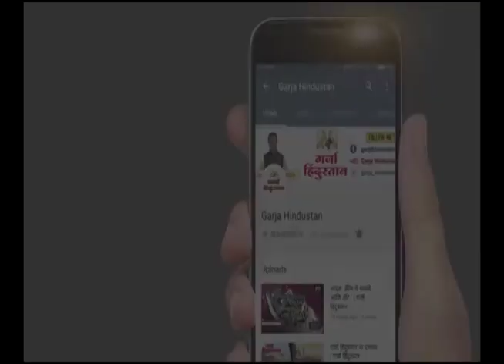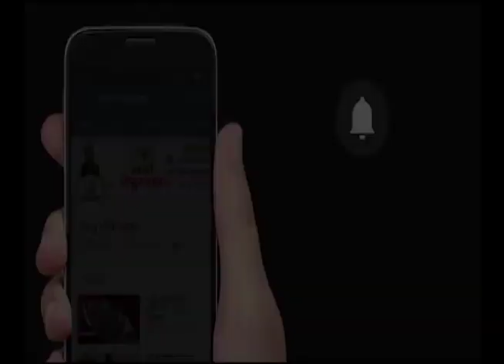पक्षाची गरज नाही,आम्ही अपक्ष लढणार । Manoj Jarange Patil Live | GARJA HINDUSTAN NEWS